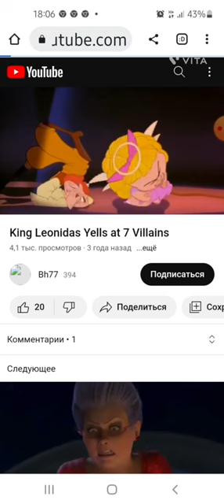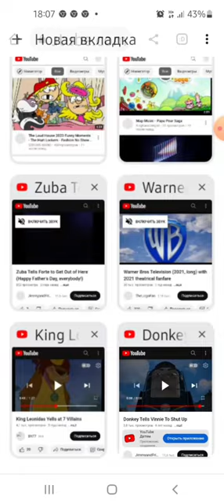donkey tells 7 villains to shutup